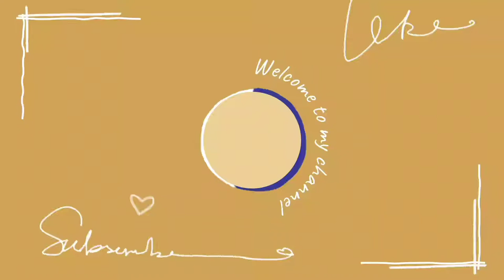Köyhät Ritarit (Finnish Poor Knights)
Ingredients:
200ml milk
1 egg
1 tbsp sugar
1/4 salt
pinch of cardamom

dried non sweet bread slices (if using old pulla slices, reduce sugar to 1/2 tbsp)

Whipped cream
brown sugar syrup
fruits of choice

Love,
Halal Kokki